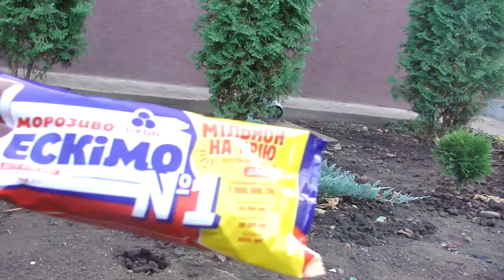Experiment - a torch against ice cream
The experiment is that if a gas burner heat ice cream